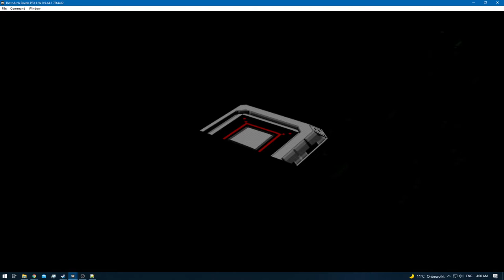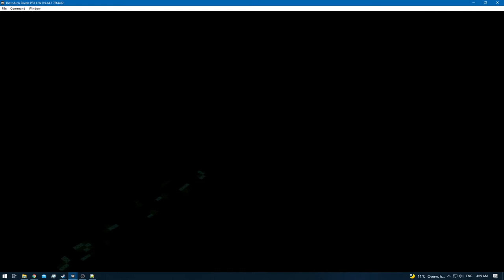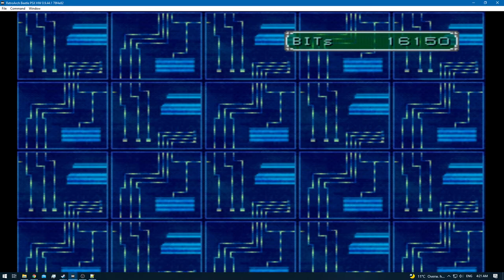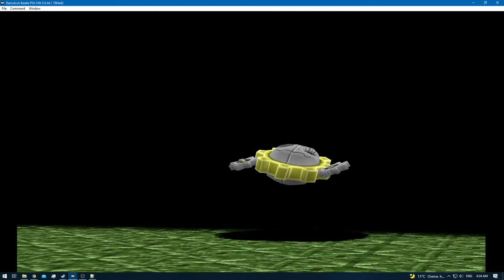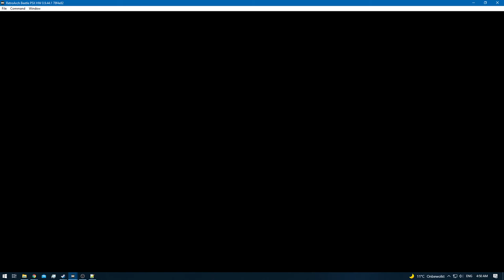Digimon World 2 [RA] - Episode 26.9 - Bloodknight: SCSI Domain [NC]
* 0 - 10 [Rookie]
* 11 - 20 [Champion]
* 21 - 30 [Ultimate]
* 31+ [Mega]

None!

None!

None!

None!
[YouTube Chapters]

0:00 - [YouTube Time Stamp Feature]
0:02 - 0:18 [Preparations]
0:19 - 1:24 [Gameplay: (Digital City)]
1:25 - 1:39 [Digi-Evolution: Clear Agumon - Piddomon]
1:40 - 2:47 [Gameplay: (Digital City)]
2:48 - 6:33 [Bloodknight: SCSI Domain] [Digimon Hunting]
6:35 - [Candlemon Caught]
6:37 - 16:57 [Bloodknight: SCSI Domain] [Digimon Hunting]
16:59 - [Elecmon Caught]
17:01 - 22:31 [Bloodknight: SCSI Domain] [Digimon Hunting]
22:32 - 23:58 [Gameplay: (Digital City)]
23:59 - 25:48 [Gameplay: (Device Dome)]
25:49 - 53:41 [Bloodknight: SCSI Domain] [Digimon Hunting]
53:42 - 55:05 [Gameplay: (Digital City)]
55:06 - [End of the Episode]